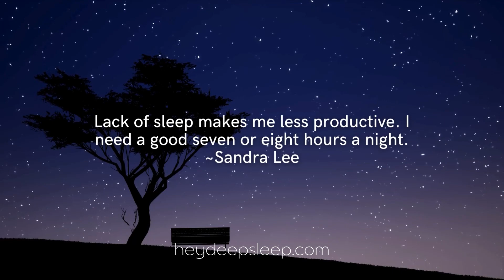Deep Meditation for Relaxing Sleep | Soothing Deep Sleep Music to Fall Asleep | heydeepsleep